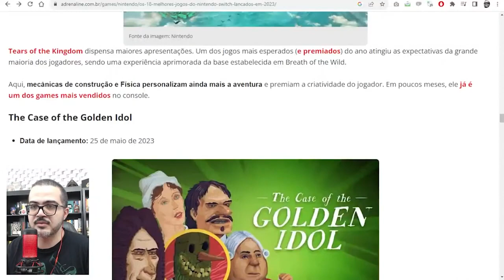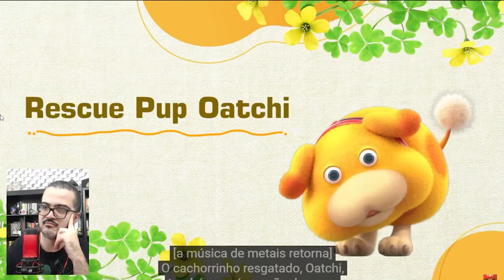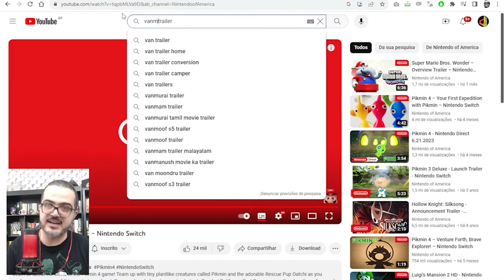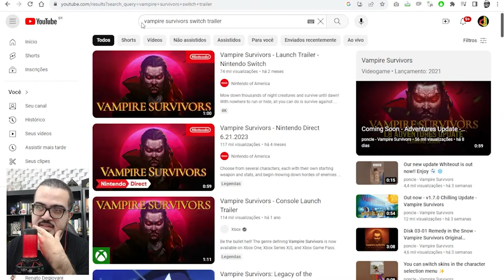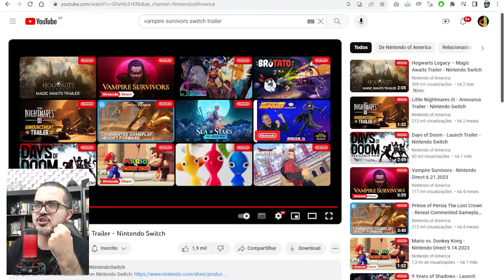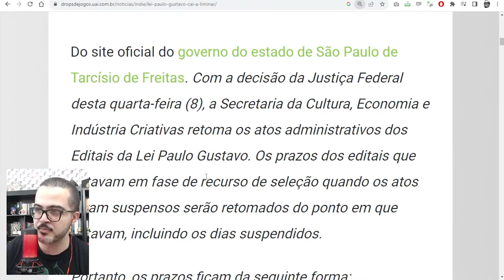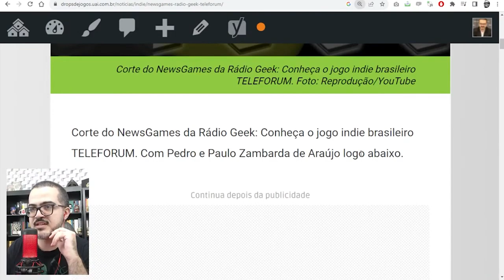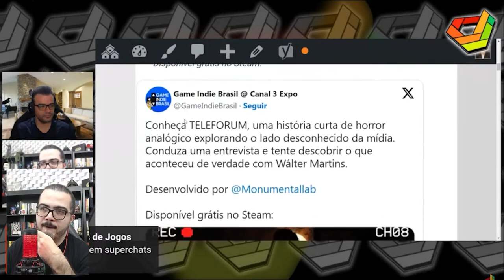MAIS DOS MELHORES TRAILERS DOS MELHORES JOGOS DE NINTENDO SWITCH